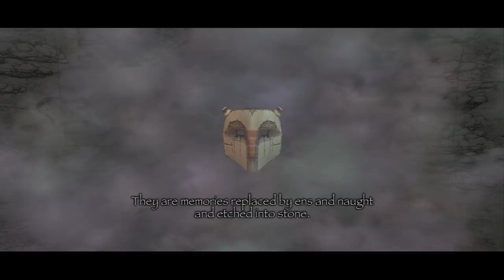"Let's Crit" Shadow of the Colossus: Part One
Concerning ourselves with semiotics, finding meaning in texts, ludic tension, and slaying our fist giant.